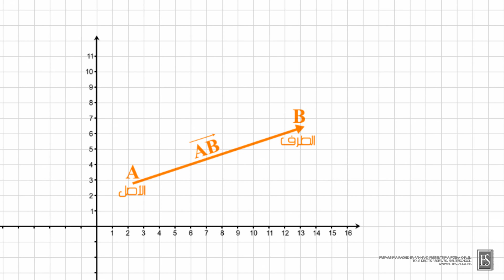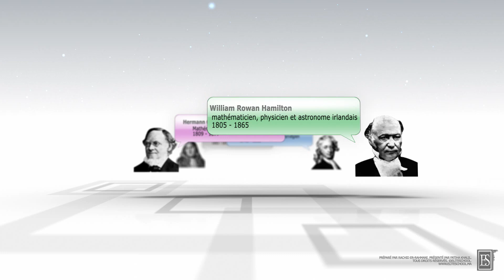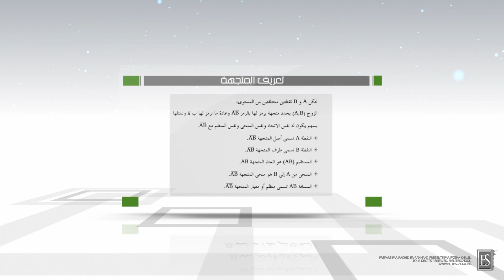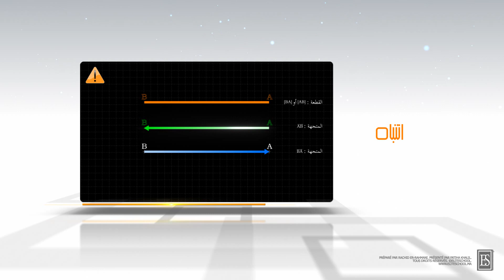المتجهات و الإزاحة - تعريف المتجهة - 1/9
لرؤية واضحة شاهدوا هذا الشريط بتقنية 1080p) FHD) (صورة عالية الجودة)
متتبعينا الكرام ، قمنا بتقديم الدروس التالية بطرق بسيطة وعلمية من أجل تطوير وتثبيت الكفايات العلمية لدى التلميذ . فبادروا بملاحظاتكم واقتراحاتكم وانتقاداتكم من أجل الرقي بهذا العمل.

الرياضيات - السنة الثالثة من التعليم الثانوي الإعدادي
درس المتجهات و الإزاحة للسنة الثالثة من التعليم الثانوي الإعدادي
- تمهيد حول مفهوم متجهة
- لمحة تاريخية
- تعريف المتجهة